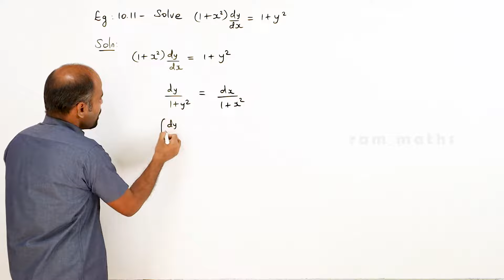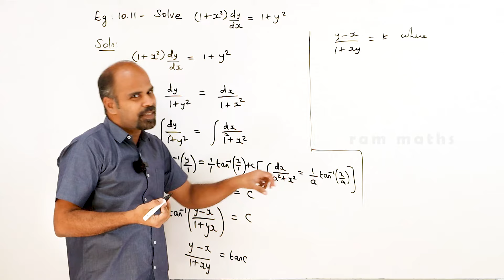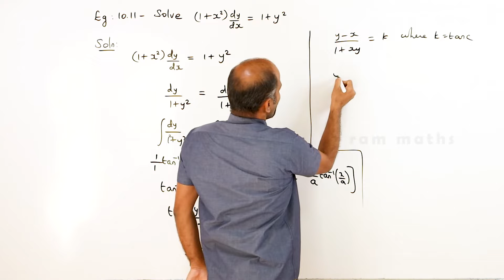Class 12 | example 10.11 | Ordinary Differential Equations | State Board | ram maths